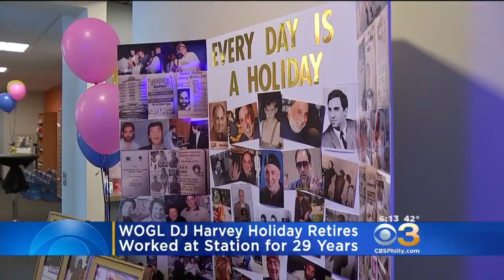WOGL DJ Harvey Holiday Retires After 29 Years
Local radio legend Harvey Holiday has broadcast his last show.